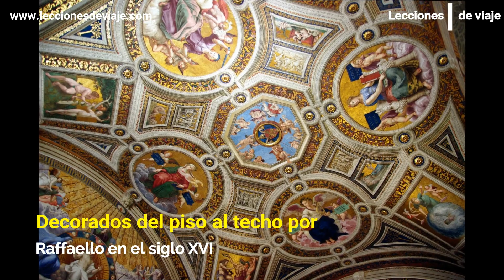Que ver en Roma 4 dias| LO IMPELABLE DE ROMA! 🇮🇹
❇️En este video les presento un itinerario de 4 días en Roma 🇮🇹y los mejores consejos de que visitar, que comer, que hacer
❇️Reserva tus entradas a atracciones y museos en Roma aquí (fácil y seguro)🏛🇮🇹

❇️Vas a otro destino en Europa? Visita nuestro blog de viajes 🗺️ w

▶Bienvenidos a la ciudad eterna! Con sus 2 millones de habitantes, capital del imperio romano es hoy la capital de Italia. Se encuentra en el centro del país.
▶Ha sido ocupada desde hace más de 2500 años y es considerada la cuna de la actual civilización occidental.
▶Si tienes preguntas no dudes en dejar tu comentario!